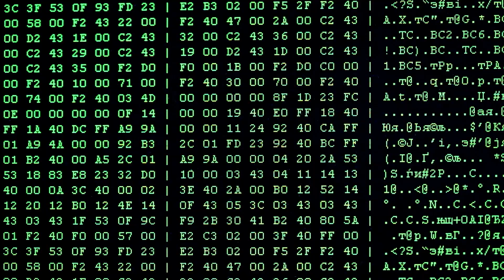Into the Trees Lycra for Jesus ft S MaC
Courtesy of DJ ReezWthaSpoon and the Choir of Fungus